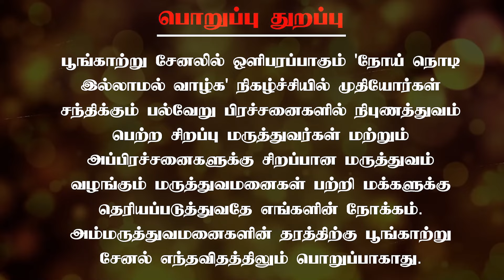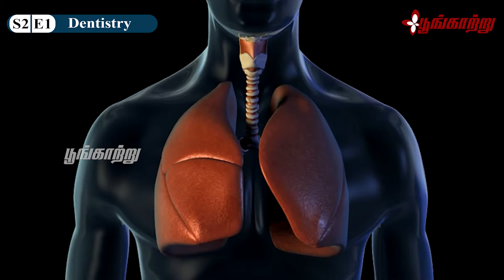முதியோரை பாதிக்கும் குறட்டை | Dr. J. Selvakumar | Poongaatru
சாதாரண குறட்டை முதியோரை எப்படியெல்லாம் பாதிக்கிறது? என்பதை பல் மருத்துவர் Dr. J. செல்வகுமார் அவர்கள் இந்த வீடியோவில் நம்மோடு பகிர்கிறார்.

Chennai – 600017